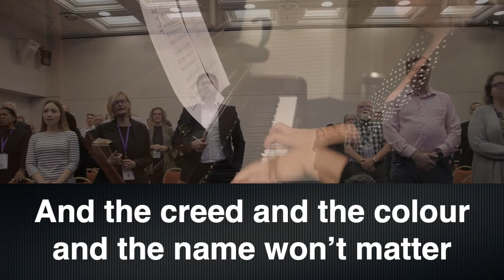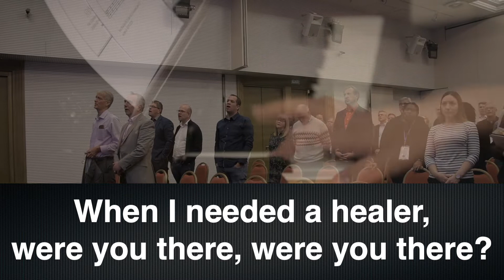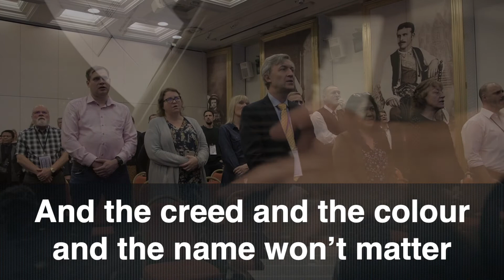Were You There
When I Needed a Neighbour, sung by the members and invitees of the TED Executive Committee, November 2022